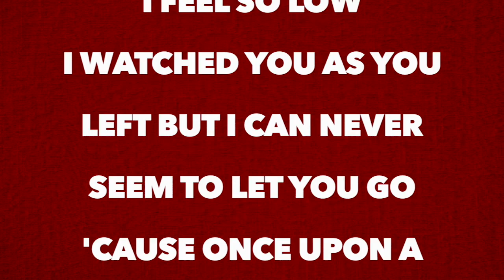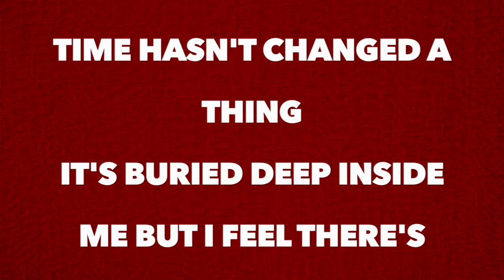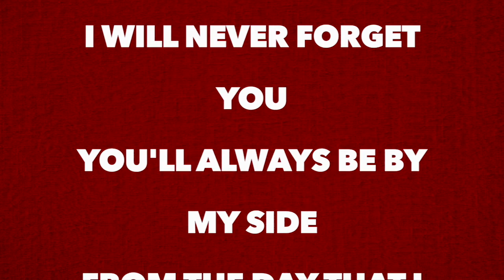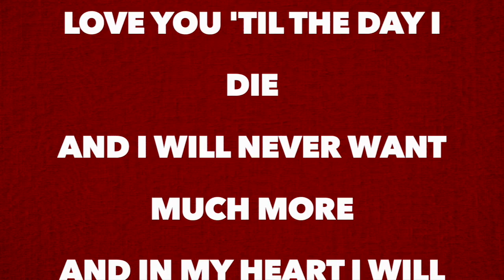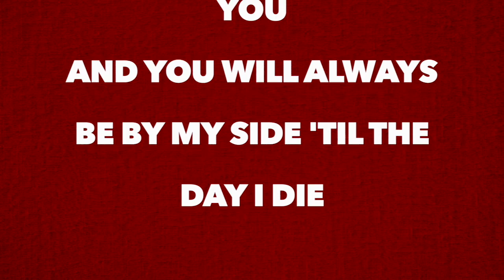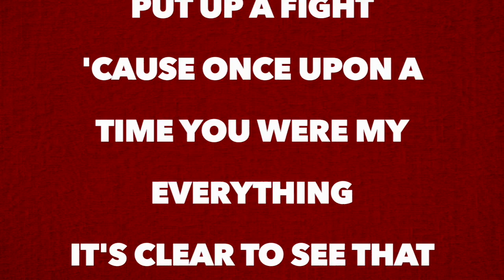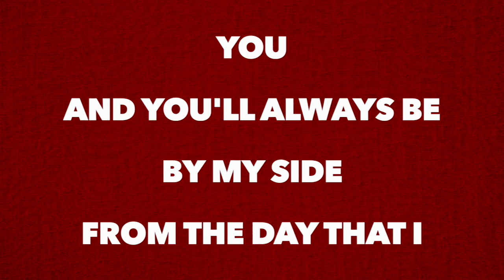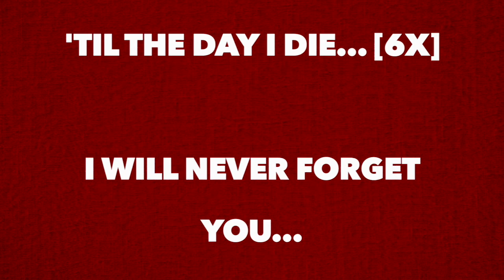Zara Larsson - Never Forget You [Full Song Lyrics]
"Never Forget You"
(with MNEK)

[Zara Larsson:]
I used to be so happy
But without you here I feel so low
I watched you as you left but I can never seem to let you go
'Cause once upon a time you were my everything
It's clear to see that time hasn't changed a thing
It's buried deep inside me but I feel there's something you should know

From the day that I met you
I knew that I would love you 'til the day I die
And I will never want much more
And in my heart I will always be sure
And you will always be by my side 'til the day I die

'Til the day I die ('til the day I die)

[MNEK:]
Funny how we both end up here but everything seems alright
I wonder what would happen
If we went back and put up a fight
So what in this world do you think could ever take you off my mind (take you off my mind)

[Zara Larsson:]
I will never forget you
And you'll always be by my side
And you'll always be by my side 'til the day I die

[Both:]
Feeling it, loving it
Everything that we do
And all along, I knew I had something special with you
But sometimes you just gotta know that these things fall through
But I'm still tired and I can't hide my connection with you

I can't hide my connection with you

That I will never forget you

'Til the day I die... [6x]